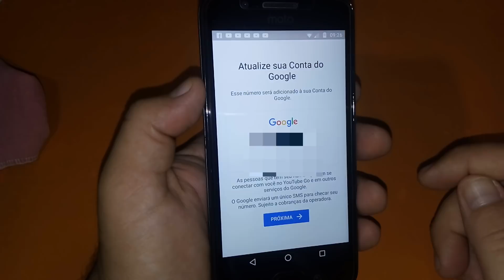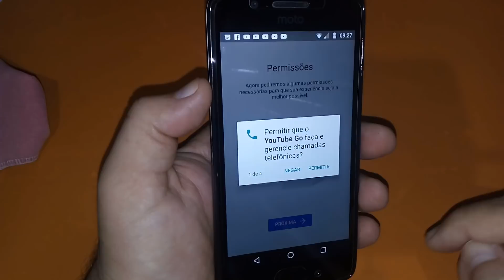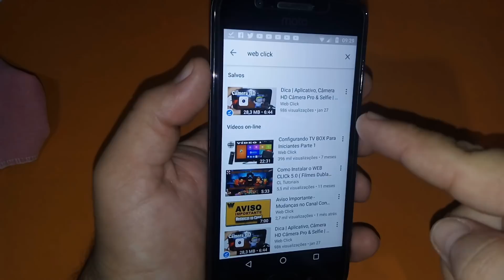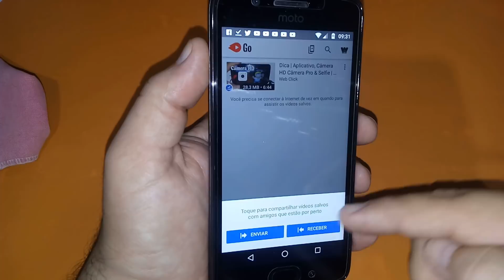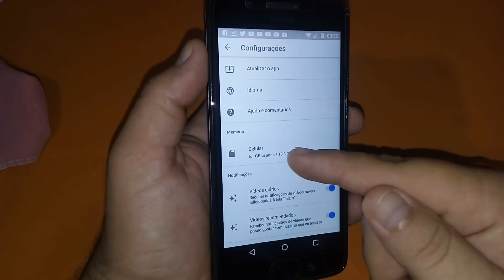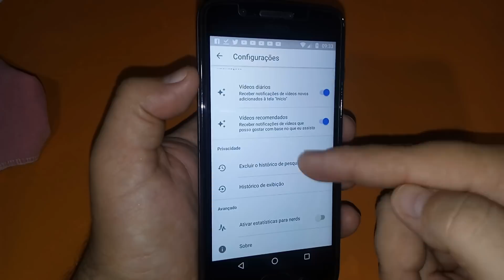App Oficial do Youtube, Assista Vídeos no Smartphone Offline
O YouTube Go é seu companheiro do dia a dia, mesmo quando você tem dados limitados ou uma conexão lenta com a Internet.
Encontre os vídeos mais assistidos: músicas, filmes, programas de TV, comédia, moda, culinária, tutoriais e muito, muito mais!
 Baixe e assista seus vídeos favoritos
Controle seus dados e a memória do seu celular
Compartilhe vídeos na mesma hora, sem precisar usar dados.

Playlist Canva.

Playlist Dicas.

Playlist Audacity.

Grande abraço